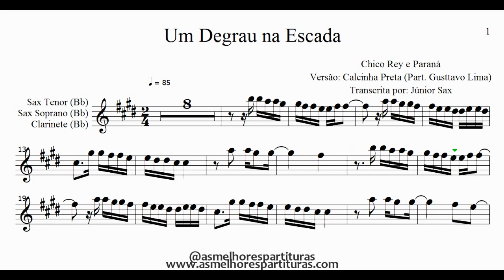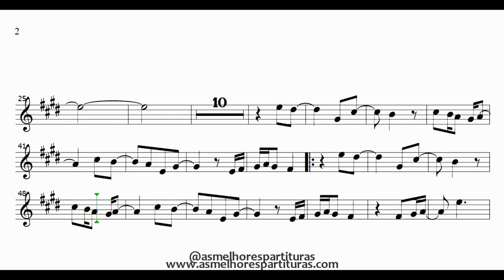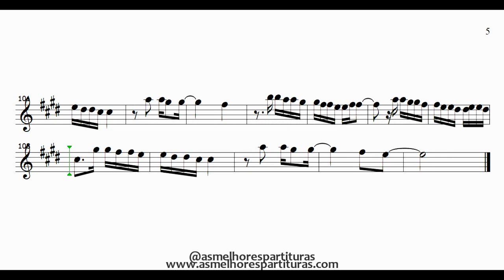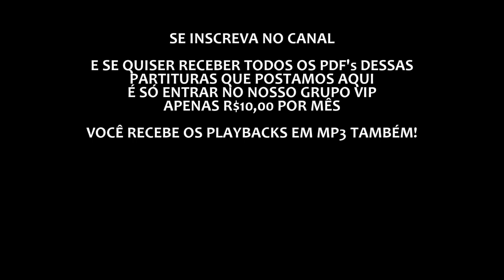Partitura - Um Degrau na Escada (Calcinha Preta) Sax Tenor, Soprano, Clarinete (Bb)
APENAS ATÉ 12 DE JUNHO 2021

Fala, pessoal!
Hoje trago-vos mais uma partitura que os membros do grupo VIP escolheram!

CRÉDITOS PLAYBACK:  @PontodoKaraoke3

Quer entrar no grupo VIP para receber o PDF + Playback de todas as partituras que saem aqui no canal? Apenas R$10,00 por mês! Entre em contato pelo (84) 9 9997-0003 ou clique

Se você deseja participar do Grupo VIP onde disponibilizo todos os PDF's dessas partituras que são postadas aqui no canal por apenas R$10,00 mensais é só clicar no link e confirmar sua participação